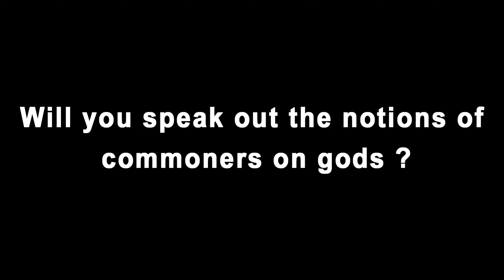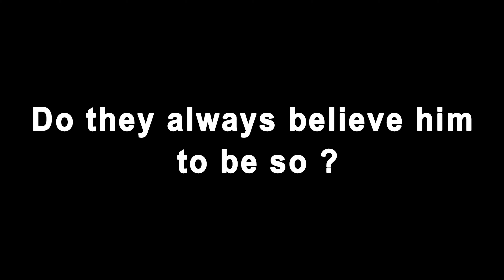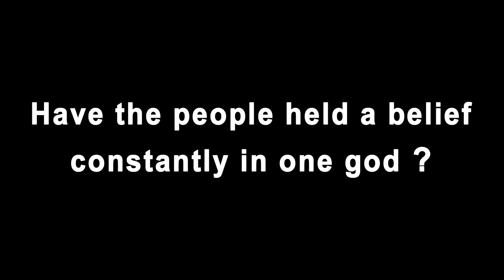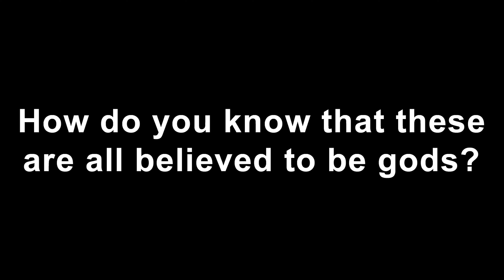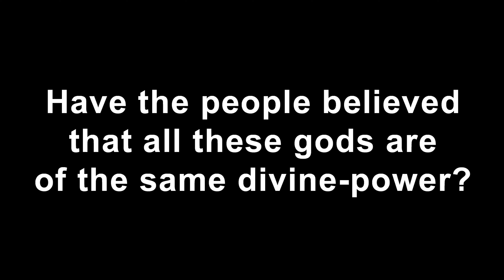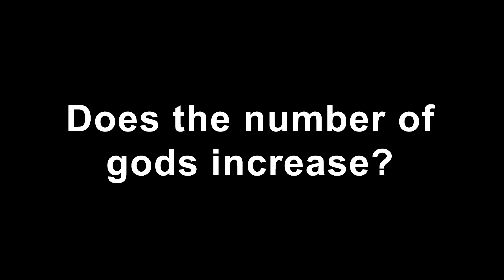QUESTION & ANSWERS ON GOD (Episode 1) of THOUGHTS OF PERIYAR by Dr.K.VEERAMANI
QUESTION & ANSWERS ON GOD (Episode 1) of THOUGHTS OF PERIYAR Compiled by Dr.K.VEERAMANI.Read by Lakshmi Prameela in Positive Atheism English Channel.